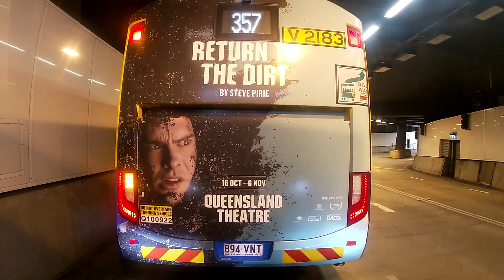Route 340 - Carseldine Station To Woolloongabba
Route No: 340IB
Bus No: V2314
Bus Type: Volvo B7R (Volgren Optimus) ZF EcoLife
Date: 06/07/2021
Time: 8:57